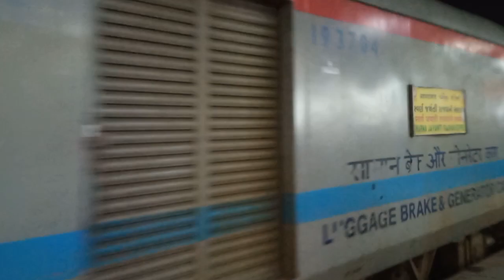12958/Swarna Jayanti Rajdhani Expressस्वर्ण जयंती राजधानी एक्सप्रेस New Delhi - Ahmedabad Junction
12958/Swarna Jayanti Rajdhani Express

स्वर्ण जयंती राजधानी एक्सप्रेस

NDLS/New Delhi -ADI/Ahmedabad Junction